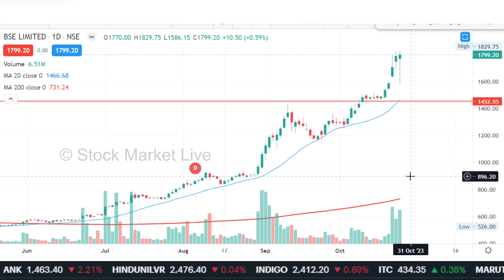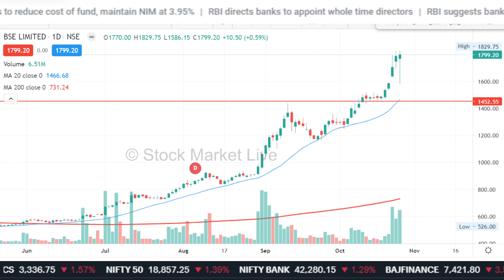BSE share latest news,bse share analysis,bse share tomorrow target,bse share news today,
bse share buyback news,
bse share latest news anil singhvi,

1. आप भी बने इंटेलिजेंट इन्वेस्टर
2. The Intelligent Investor (English)